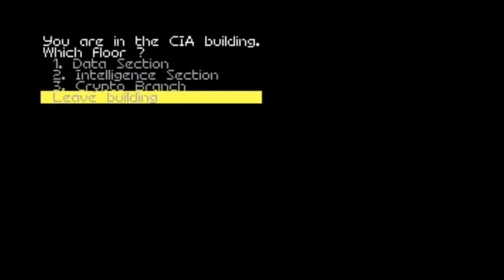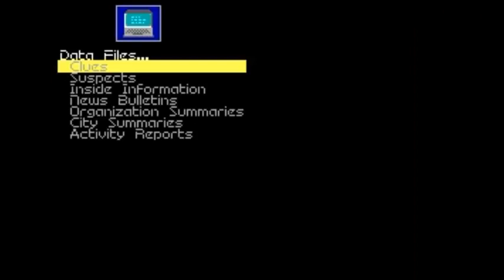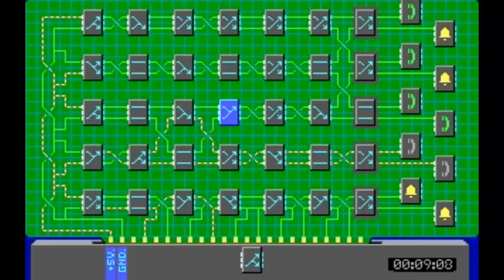Let`s Play Covert Action Part 10 [Ein neuer Auftrag]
Hallo zu meinen ersten Let´s Play Video.
Ich hoffe sehr das euch diese Reihe ebensoviel Freude bringen wird wie mir und spart nicht mit Kritik, Anregungen, Fragen,Anmerkungen und dergleichen mehr. Immer her damit, denn wie soll ich sonst besser werden?